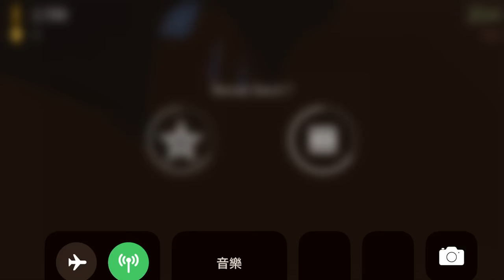【衝天跑手機版】史上最奇葩手遊 - Sky Dancer（我的冒險沒有盡頭）